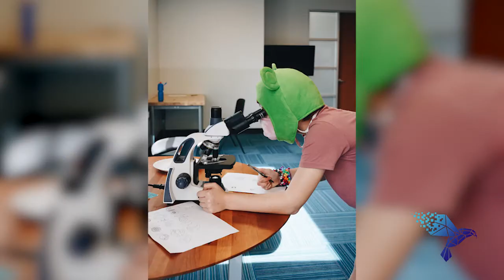All About Alpha - Developing future rockstars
Crossover's client Alpha is a startup that applies innovative technology to the world of education. It's already seen amazing results in Austin, Texas and is currently expanding to more locations.

**Are you the next Crossover Rockstar?**

To find out how we match the best people in the world with great remote work careers,

**About Crossover - the Olympics of the professional world**

Crossover started in 2014 with a mission to match the most talented professionals in the world with high-paying remote work jobs at top companies. How can we do this?

1. Only the best global talent
As the Olympics is to the sporting world, Crossover is to the professional world. 99% of people will be unable to achieve the high standard required for entry. But the exceptional 1%? Welcome to the top.
2. Pay based on value
You get what you pay for. The most reliable way to find premium quality is to offer a premium price for it. And that price should be determined by the value of the work, not the location of the worker. Always.
3. Truly unbiased
The best talent can come from anywhere. But the regular recruitment process is riddled with opportunities for unconscious bias. The only truly fair way is to assess blindly, with personal information withheld from decision makers.